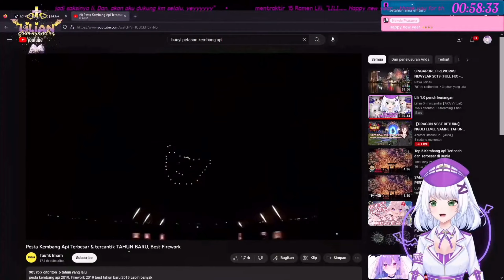Every Minutes on this Clips (Chinese New Year) Part 1 | Clippers Highlights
Look I know, I’m always feeling late for the new year to make clips but since there’s another New Year (chinese version), Looks like I’ll have a chance to post

———- ▽ Credits for where I clip It ▽ -

▼ EXPAND ME ▼